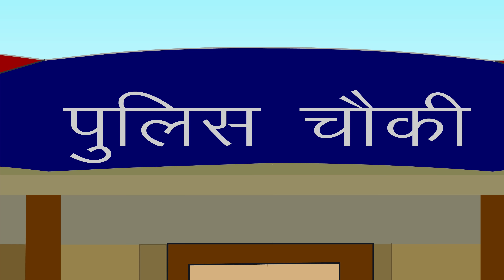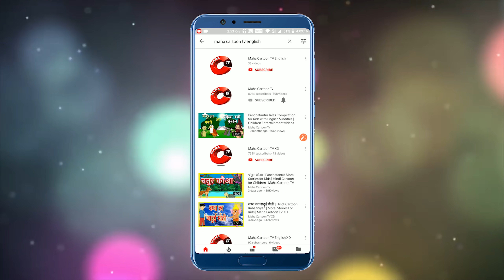Ghostly Black Cat | English Cartoon | Horror Stories in English | MahaCartoon TV English